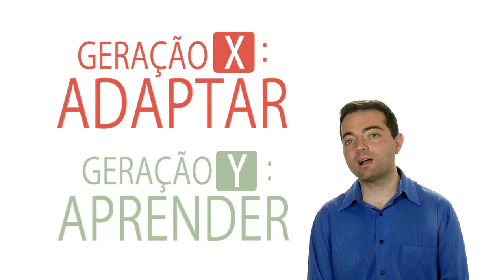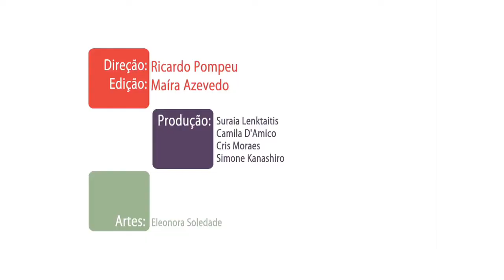Plano de Carreira - 5º episódio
Chegou o momento de pensar em carreria, é hora de trabalhar!